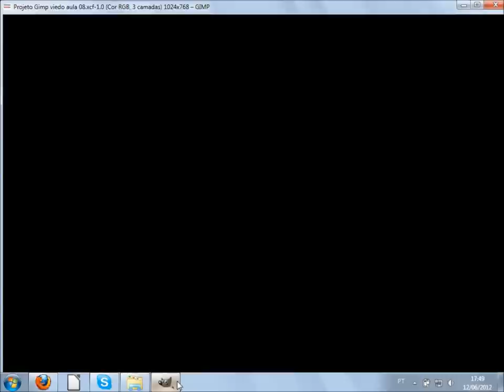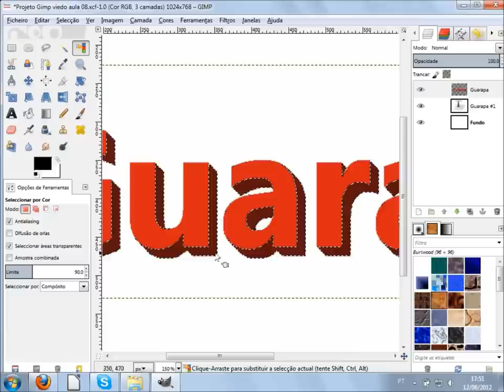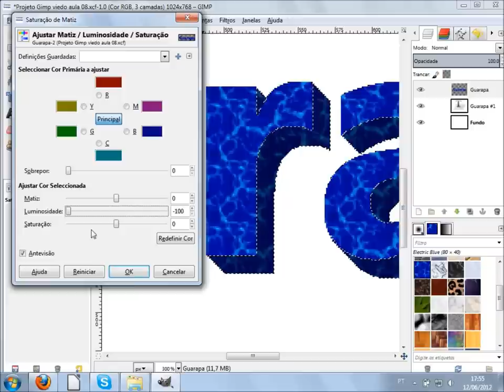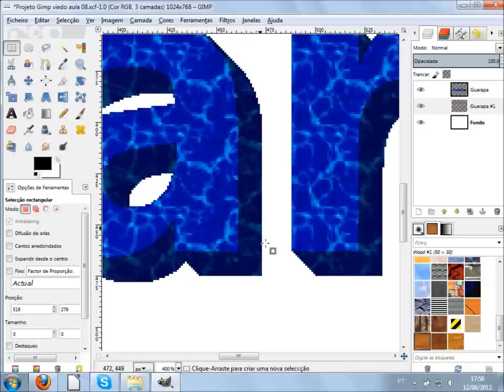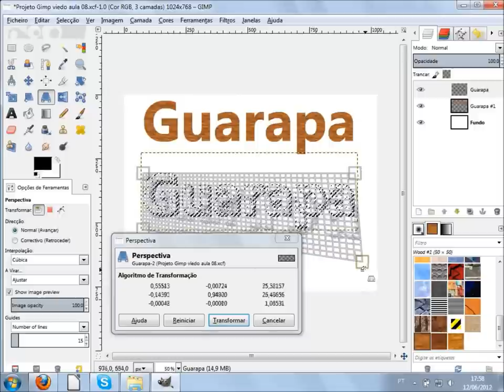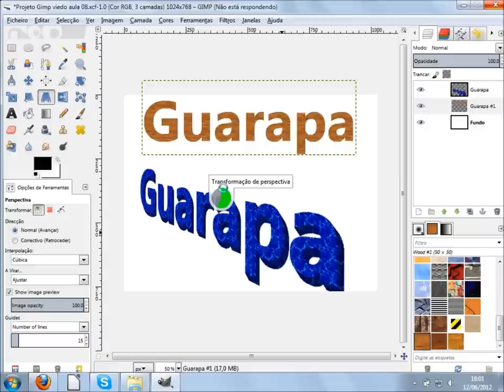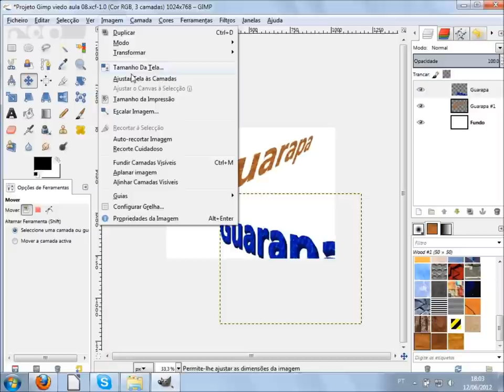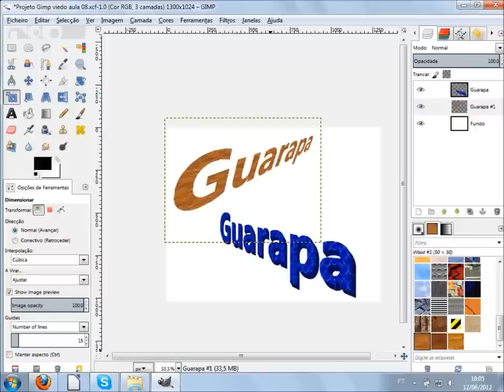Curso de Design Gimp Artes - 09 - Como inserir texturas em textos e imagens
Vídeo aula de Gimp 09 - Aprenda a como inserir texturas em objetos, textos, imagens e a como mudar a perspectiva e tamanho dos objetos e da tela.